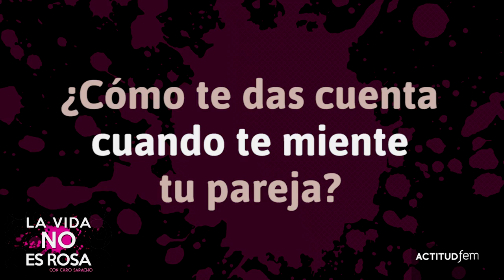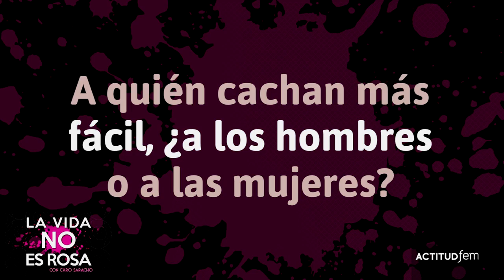Mentiras: ¿Cómo te das cuenta cuando te mienten? | ActitudFEM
Mentir es uno de los mecanismos de defensa más comunes que utilizamos para no sentir dolor o hacerte un poco más sencilla la incertidumbre de lo que vendrá. Y aunque eso calma temporalmente la ansiedad, las mentiras que decimos nos  detienen.